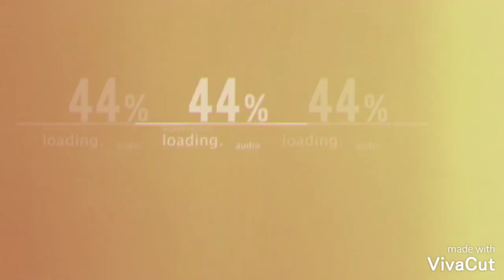Tips!!! Menyemai Biji bahan Bonsai Asam Jawa....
Vidio yang saya sajikan semoga menjadi Ilmu pengetahuan untuk kita semua, Dan setiap Vidio yang tersaji tidak berlari Dari Alam...